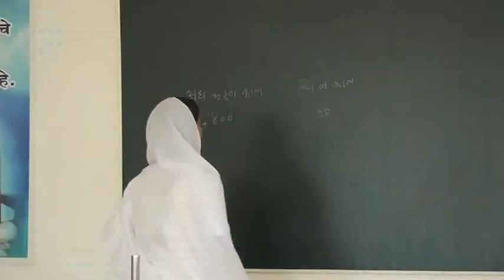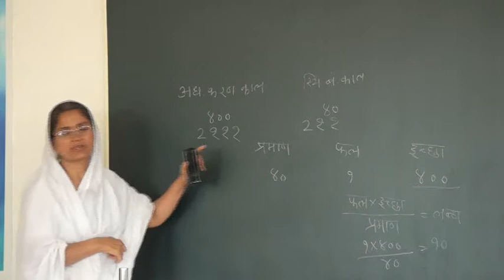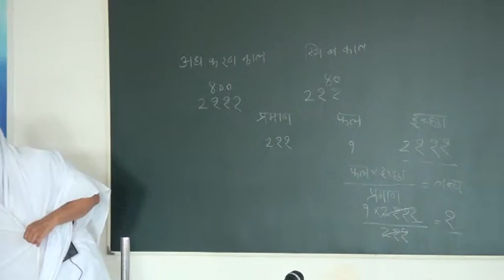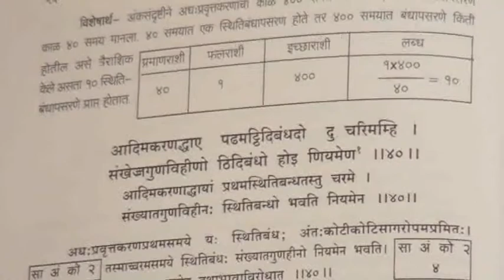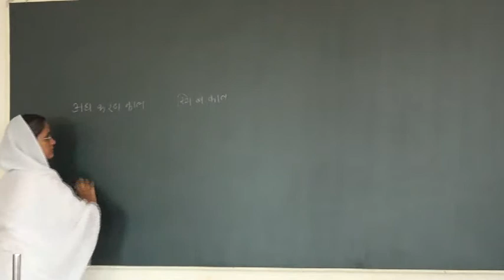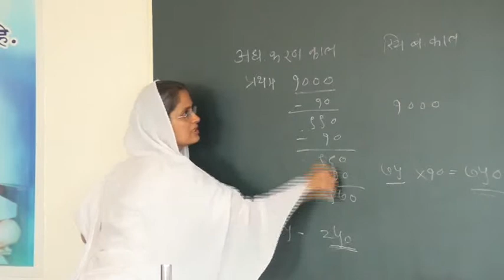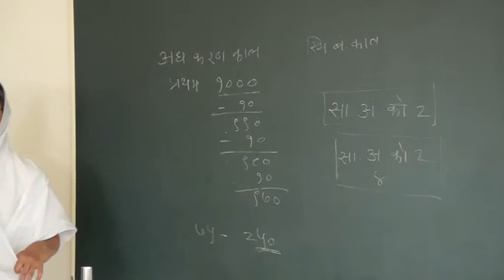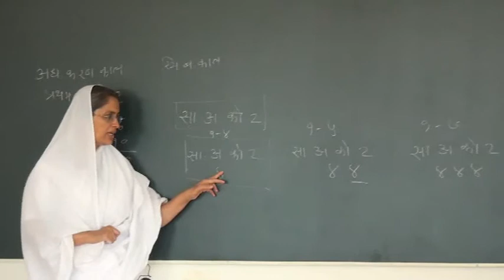Sujata Didi Kumbhoj Labdhisar 12